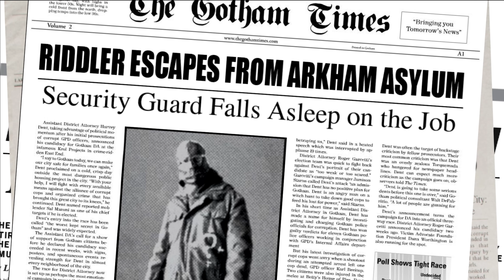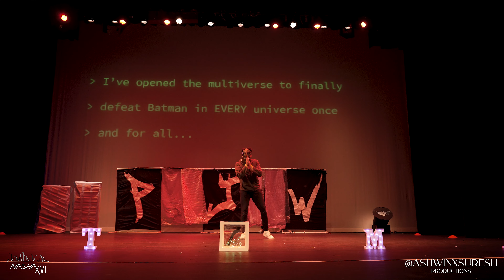Punjabbawockeez | Front Row | UH Nasha 2023 | @ASHWINXSURESH Productions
Cullen Performance Hall, Houston, TX
Backrow Operator: Aanand Shah